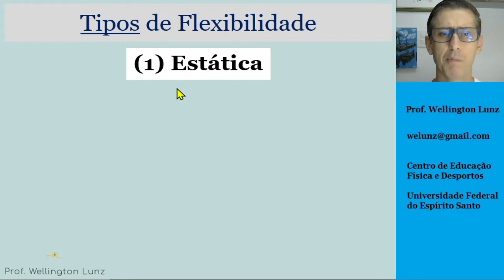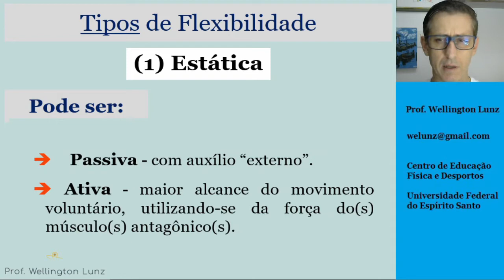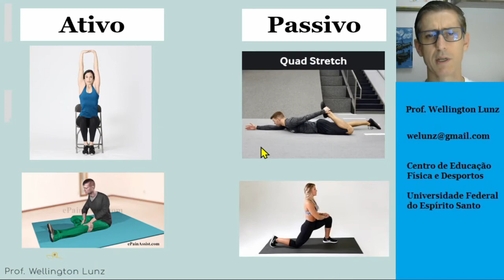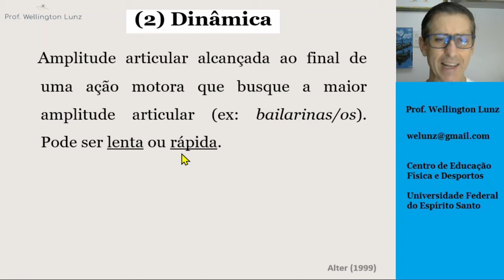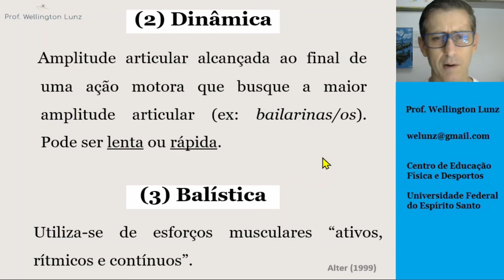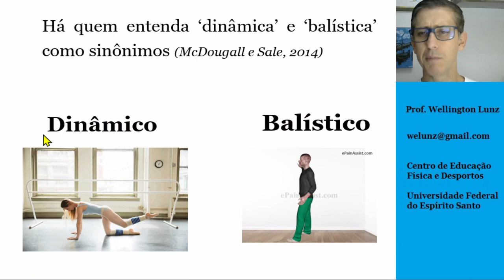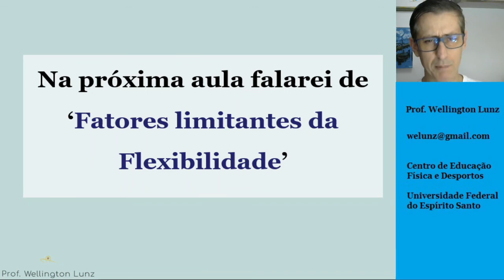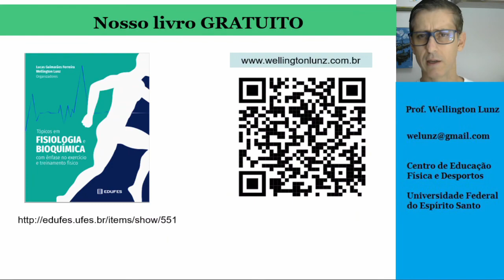FLEXIBILIDADE: Quais são os tipos de flexibilidade?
Nessa segunda videoaula do conteúdo ‘flexibilidade’ eu abordo os tipos de flexibilidade: Estático (passivo e ativo) e Dinâmico (o balístico está incluído aqui, mas há quem o considere algo a parte). Como sempre, a aula é FUNDAMENTADA em CONHECIMENTOS CIENTÍFICOS.

e faça DOWNLOAD do nosso livro GRATUITO

Tópicos em Fisiologia e Bioquímica com Ênfase no Exercício e Treinamento Físico.

E, se quiser retribuir, COMPARTILHE com amigas/os ;D